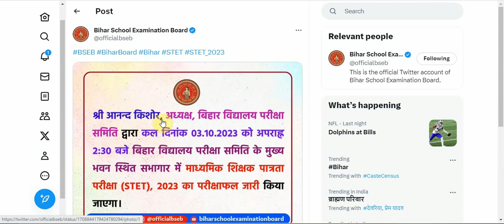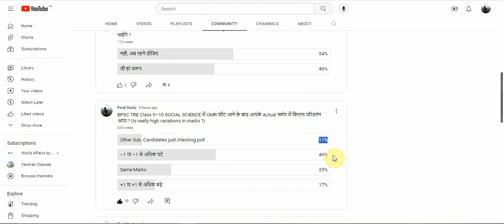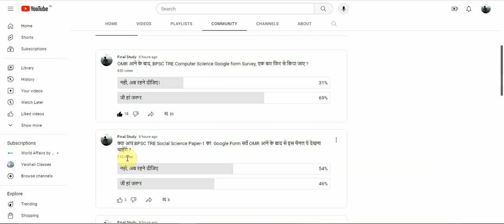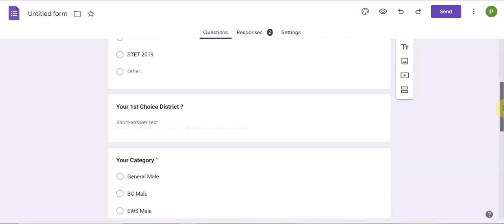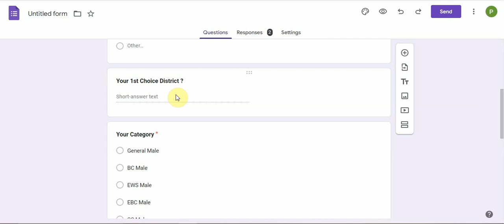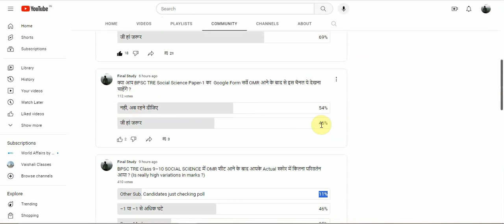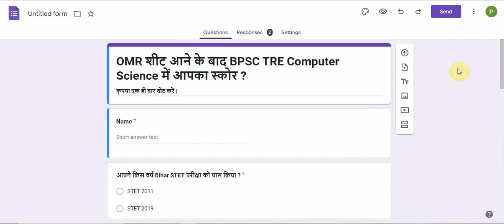Computer Science New Google Form Survey After OMR Sheet | STET 2023 Latest Result Update